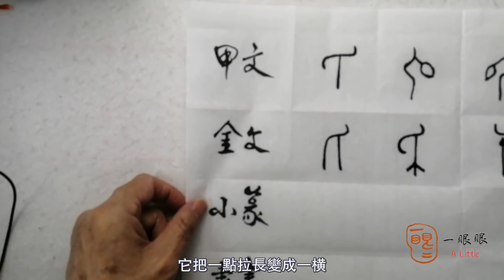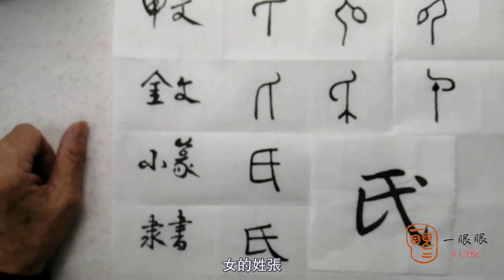[CC] 氏 (clan) | 汉字趣谈 (Story of Chinese Characters) 431